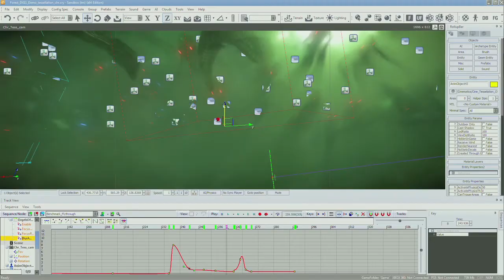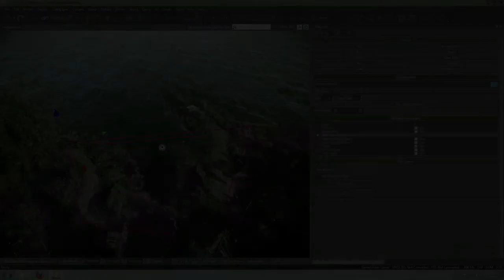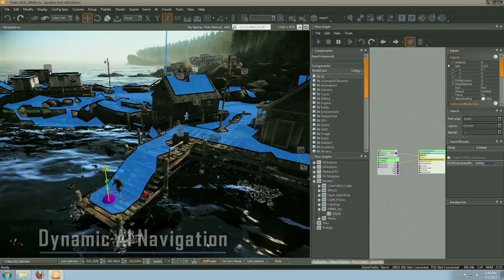CryENGINE FreeSDK 3.4 Update Extraordinary details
Details :

Further increasing the creative power at developers' fingertips, Crytek today announced the arrival of a feature-filled update to its award-winning game development solution, CryENGINE 3. The CryENGINE 3 SDK now presents users with brand new tools to tap into, including revamped DirectX 11 tessellation, advanced character rendering options, improved AI system and much more.

Among the key enhancements free CryENGINE 3 SDK users can look forward to in version 3.4 are:

Revamped DirectX 11 Tessellation
DX11 support and tessellation has come a long way since Crysis 2. Phong, PN triangles and displacement maps, along with no need for pre-tessellated assets, makes CryENGINE's DX11 support among the best in the industry.

Multi-layer Navigation Mesh
The multi-layer navigation is a powerful new and easy-to-use navigation system that AI agents utilize to path-find through game maps.

Improved Skin Rendering and Eye Shader
New scattering approach gives more realistic rendering with fewer artifacts. New settings, checkboxes and sliders for things like oiliness, iris control, colors, pupil dilatation, tessellation and parallax support make CryENGINE character rendering more advanced and customizable than ever before.

Advanced/Improved/Extended Glass Shader
The glass shader is a specialized tool for rendering glass-based surfaces. It can represent a wide range of glass types, including regular windows, stained glass, leaded glass, beveled glass, some crystal types and some types of transparent plastics as well. The improved glass shader now also boasts features such as a dirt layer designed to produce extremely realistic-looking glass surfaces complete with dust and dirt, differential fog and refraction blur.

On top of these key updates, version 3.4 of the free CryENGINE 3 SDK addresses a number of bugs from previous releases and gives developers access to further improvements that include:

Improved glass rendering.
Geometric light beams.
Point light shafts.
Time of day based filmic HDR tone mapping.
Curves and key tangents for time of day.
User controlled per cascade shadow bias through time of day.
Improved transitions between levels of detail.
Volumetric fog features extended and improved.
Improved distance cloud shading.